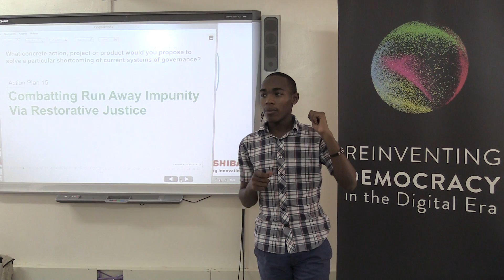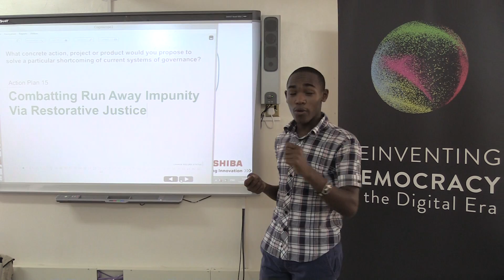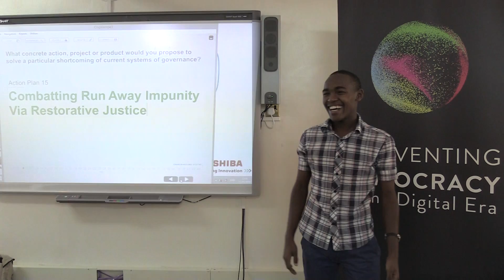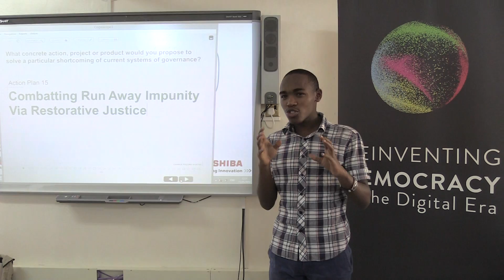15 act Nairobi 2016